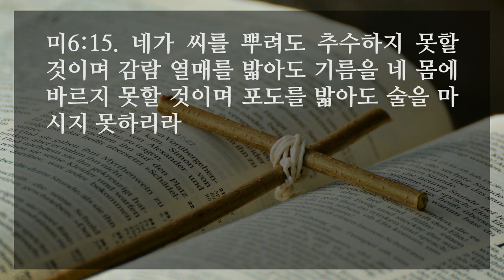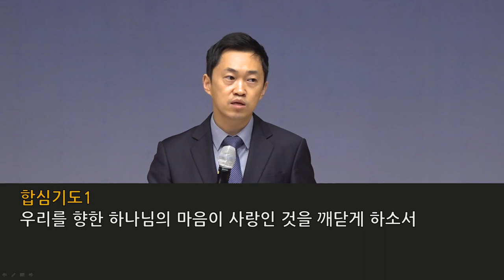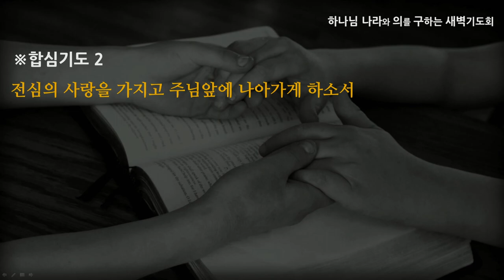[선한목자교회] 새벽기도 2020년 10월 22일 | 하나님의 마음 - 엄재현 목사 [미가 6:1-16]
하나님의 마음 - 엄재현 목사 [미가 6:1-16]